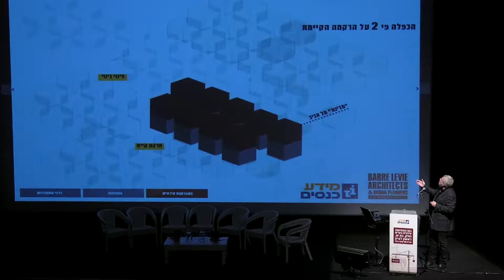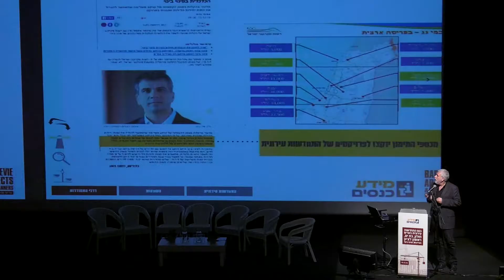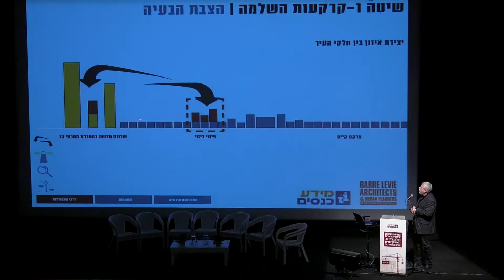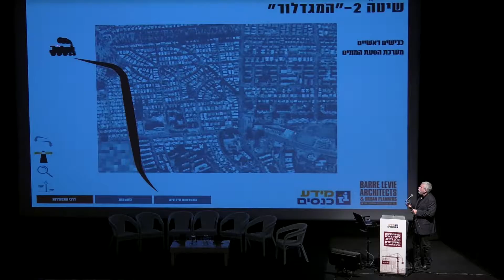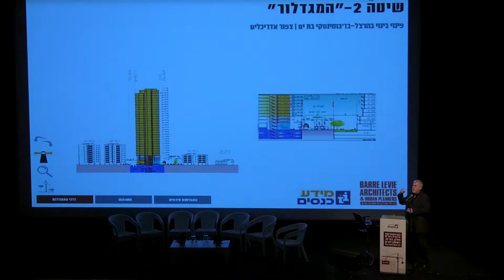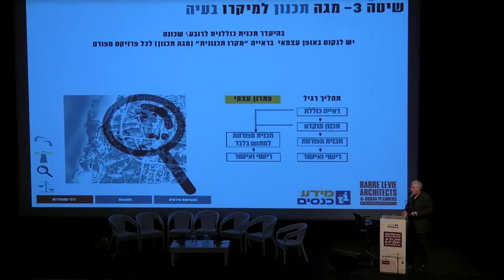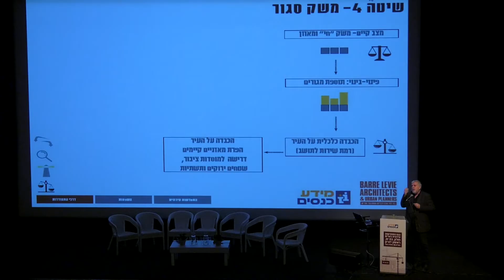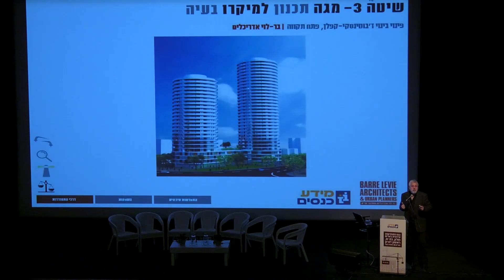כנס התחדשות עירונית חולון, בת ים וראשון לציון – מידע כנסים – אדריכל עדן בר